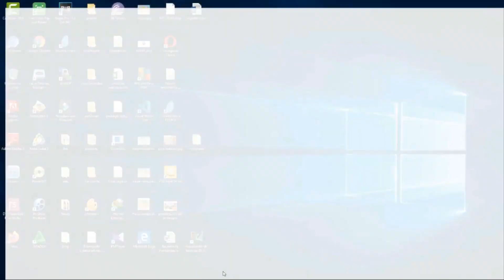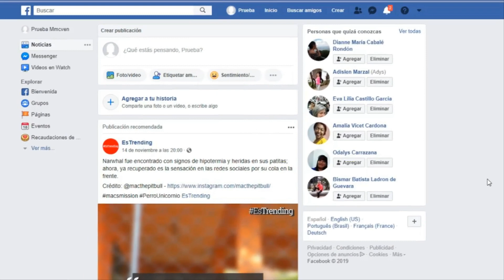Video tutorial cómo crear tu perfil en Facebook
Aquí te explicamos de forma fácil y sencilla cómo crear tu perfil en Facebook